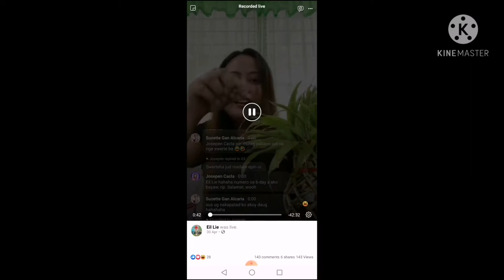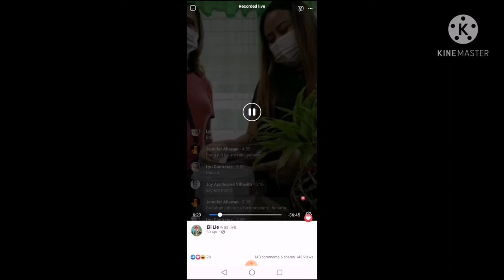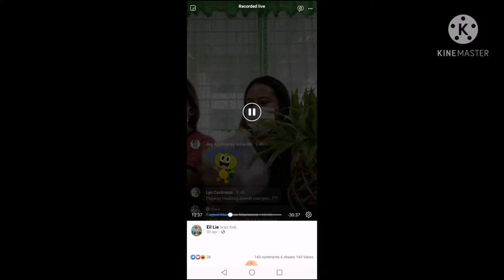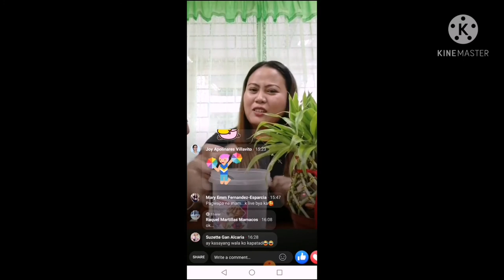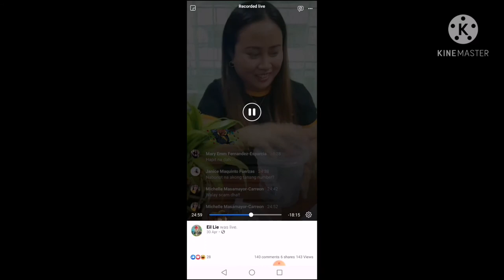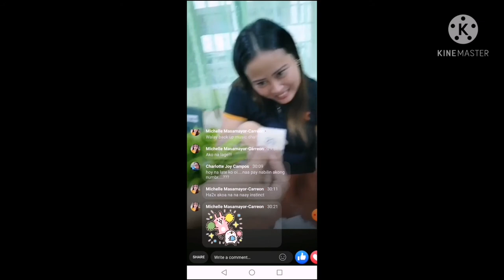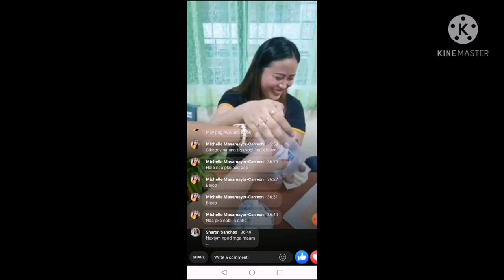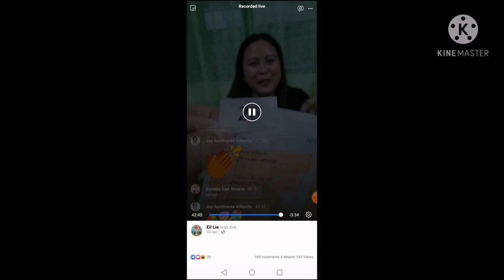Saan aabot ang 25 pesos mo? Eil Lie's O-shop 1st Raffle. Tunay na alahas ang premyo! / Eil Lie c.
Eil Lie's O-shop turns 3! Yey!  Kaya nagparaffle ako na gintong alahas ang papremyo sa halagang 25 pesos per no lang.  Ang may ari ng winning no ang pipili kung ginto g earrings o gintong necklace ang gusto niya.  Lahat ng alahas ay legit na 18k Saudi gold po. Nakakatuwa ang pagpaparaffle ng mga gintong alahas dahil maraming sumasali dahil nga naman maari ka ng magkaroon ng alahas sa murang halaga lang.  Kapag ikaw ang sinwerte sa 25 pesos mo may kapalit na 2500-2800 worth ng gintong alahas na 18k na. Nagpapasalamat ako sa mga sumali sa aking paraffle.

Fb: Eil Lie / Eil Lie"s O-shop